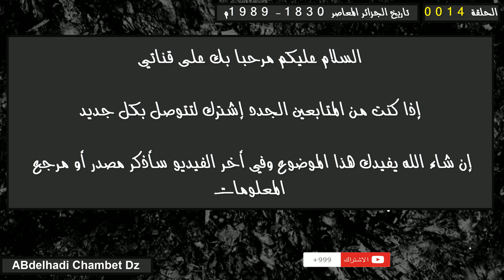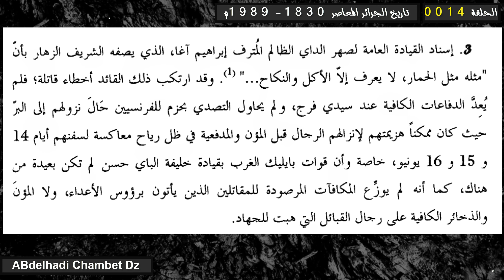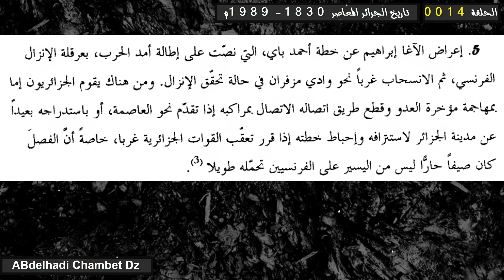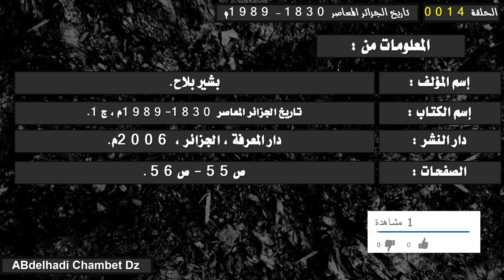أسباب هزيمة الجزائريين أمام الحملة الفرنسية 1830م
الحلقة الرابعة عشر من سلسلة تاريخ الجزائر المعاصر 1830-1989م بعنوان أسباب هزيمة الجزائريين أمام الحملة الفرنسية 1830م .